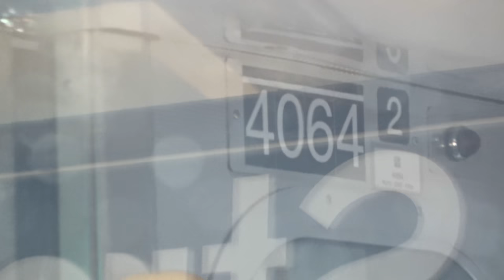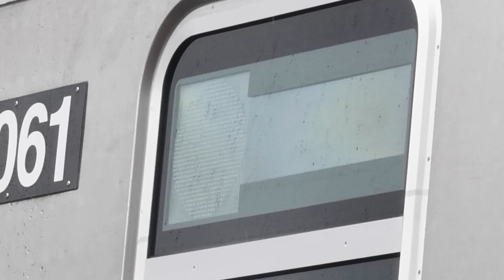⁴ᴷ⁶⁰ First New R211 Subway Cars Unveiled and Moved to Coney Island Yard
Note: All clips used in this video were taken from publicly accessible areas.

After much waiting, the first 5-car link of the brand-new R211A subway cars, #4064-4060 are finally here! In this  video, see the R211s being unveiled, after which they are towed down the West End D Line to Coney Island Yard. Enjoy!

Join the DJH Trains Discord!

This video was made possible by a collaboration of NYC-area transit enthusiasts.

Joseph Grant

Video taken on July 1, 2021.